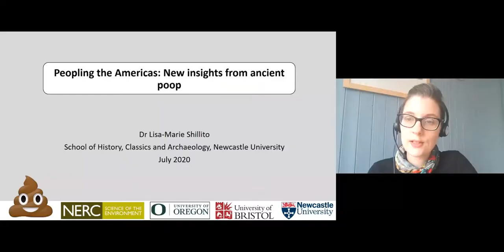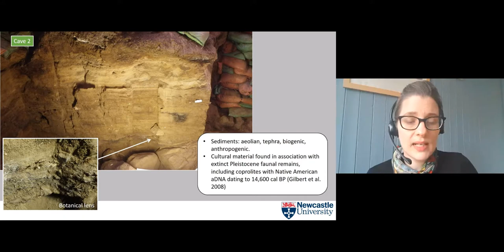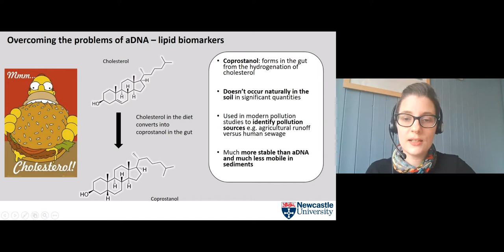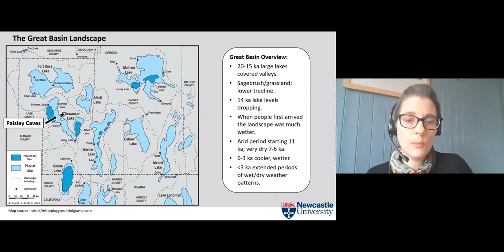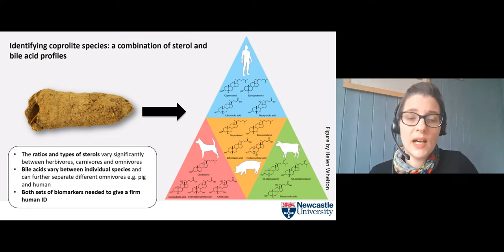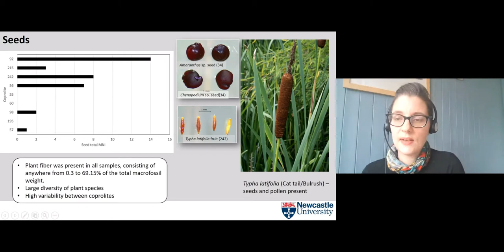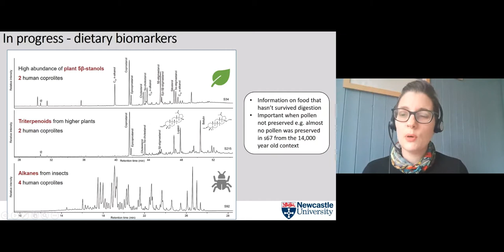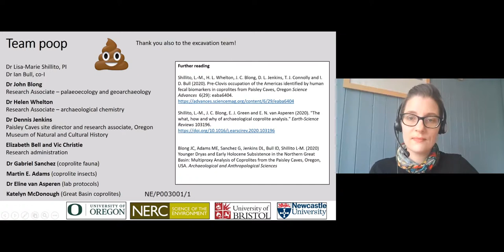Peopling the Americas - New Insights from Ancient Poop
Newcastle research seminar via Zoom July 2020

A short 30 min overview of the research we're doing at Paisley Caves, Oregon, USA